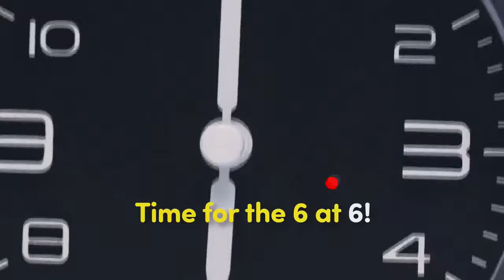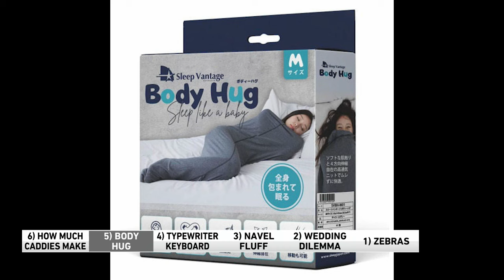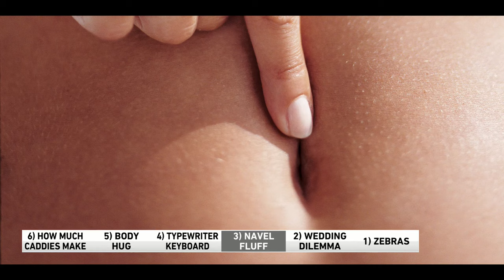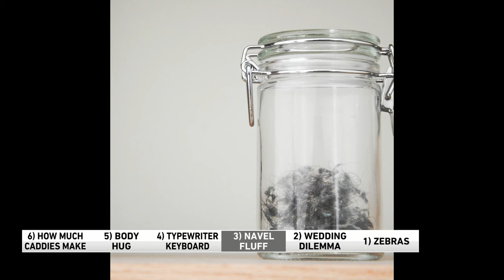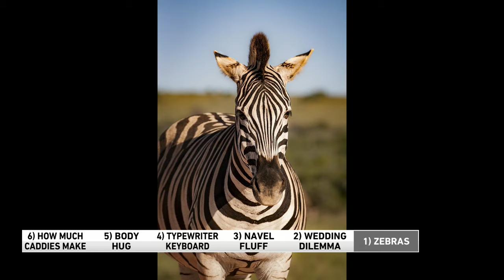Take a peek at a professional caddies' paycheck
The recent Masters Golf tournament got us thinking, how much do caddies actually make? The WGN Morning News team also discuss zebras barks, navel fluff, and a typewriter keyboard.